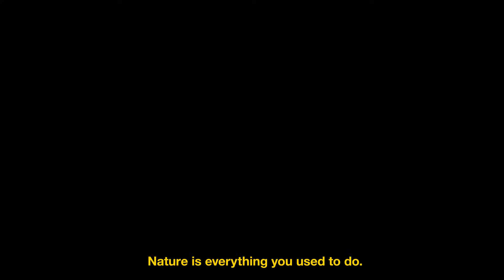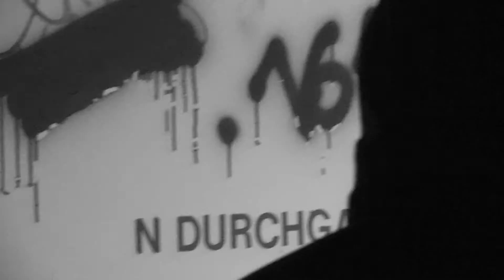Spirit - A Concept Of Nature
Experimentalfilm aus dem Fach Film/Bewegtbild an der Kunstschule Wandsbek, Hamburg